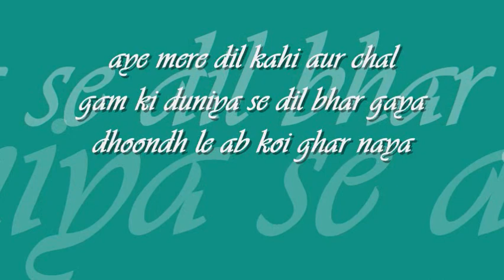aye mere dil kahin aur chal | 'daag' : : HMV mono OST from LP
when melody was queen : : aye mere dil kahin aur chal

title: aye mere dil kahin aur chal, film: daag (1952), artist: lata mangeshkar, lyric: shailendra, music: shankar jaikishan, label: HMV